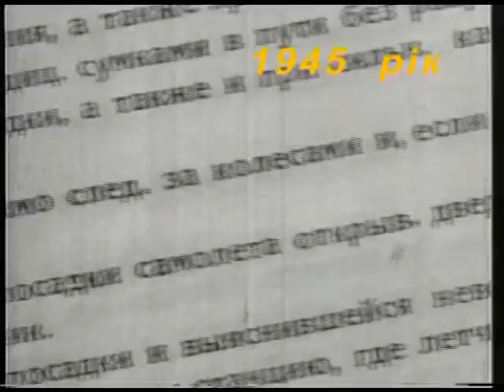Кадри з відео-архіву аеропорту "Київ"